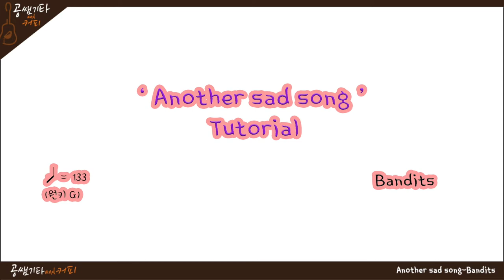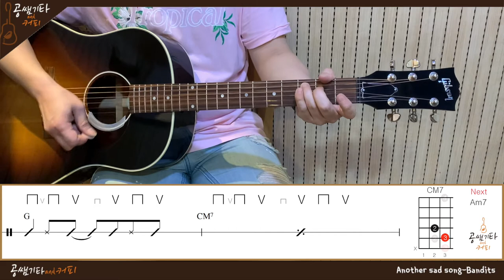공쌤뮤직기타기초강의 32강 스크래치 톤'Another sad song-Bandits'[강의 l Acoustic Guitar Tutorial l 통기타 튜토리얼]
String : Martin MA540T Phosphor Bronze